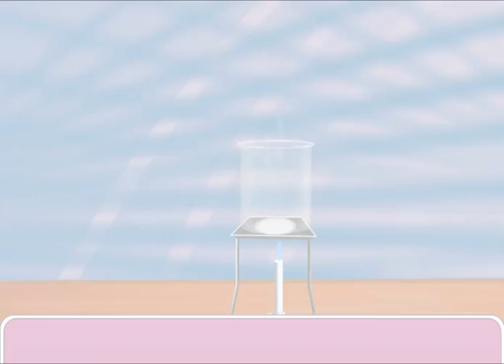Social Hygiene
Social Hygiene, Transmission of Germs through Air, Water and Soil, etc.